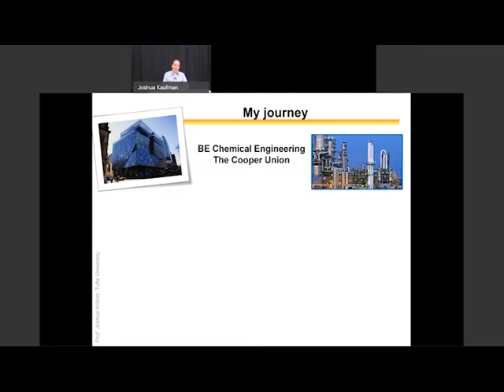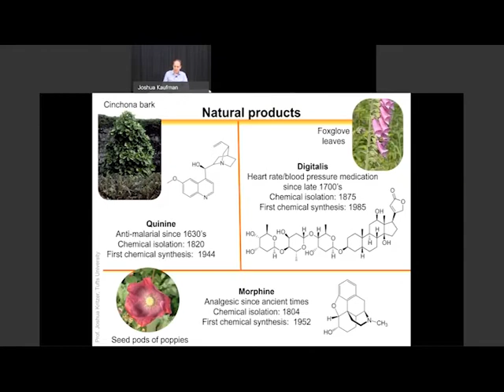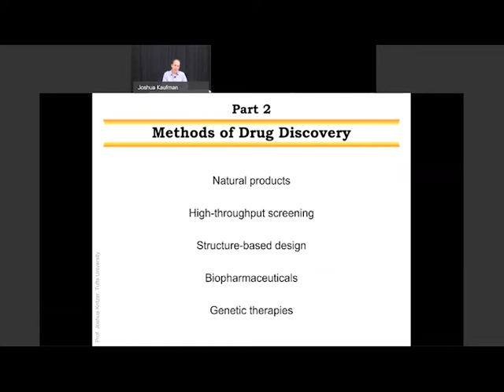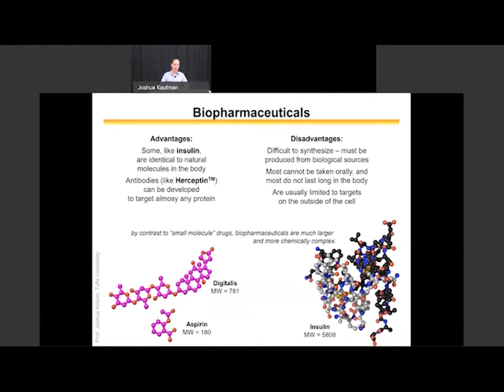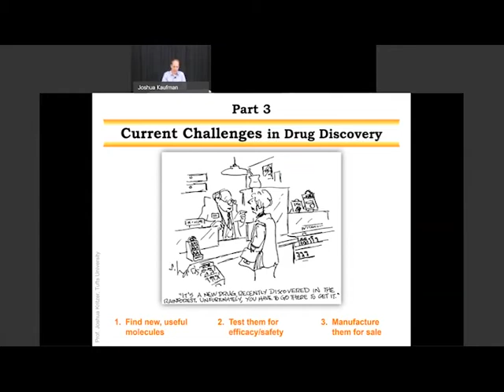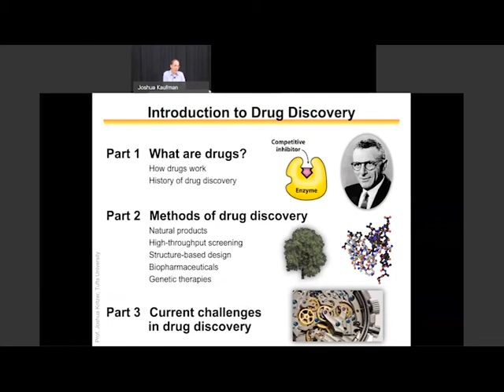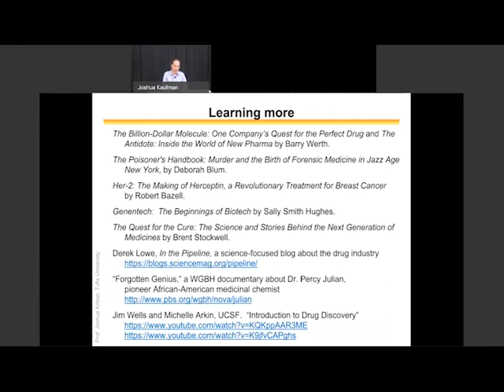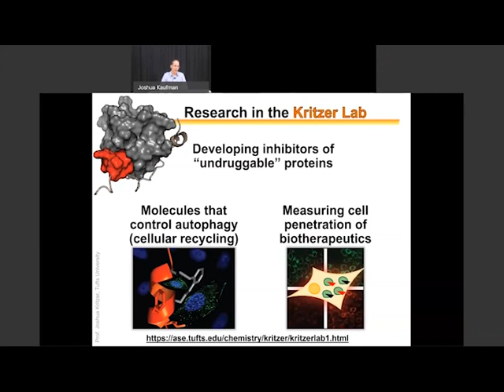Quest for a Cure an Introduction to Drug Discovery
Tufts Faculty Webinar series event!
Presented by Joshua Kritzer, Associate Professor, Dept. of Chemistry, Tufts University
Have you ever wondered where new drugs come from, or what’s involved in a clinical trial? What are the challenges facing the drug industry today? In this webinar, we will discuss how drugs are discovered and developed, and we will explore exciting breakthroughs that are changing the drug industry.